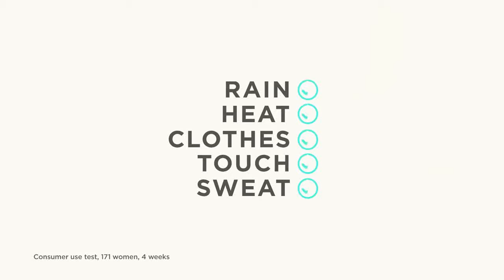Magic Retouch | How To Cover Gray Hair Fast | L'Oréal Paris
The L'Oréal MAGIC RETOUCH!
Instant gray root and thinning hair concealer spray that lasts until your next shampoo! Spray your hair problems away for up to 25 times in as fast as 3 seconds. Available in BROWN, DARK BROWN, AND BLACK, L'Oréal Magic Retouch guarantees instant coverage and has a safe formula innovation that is ammonia-free, peroxide-free, and synthetic dye-free. Buy one now for only 10,200 Kyats.